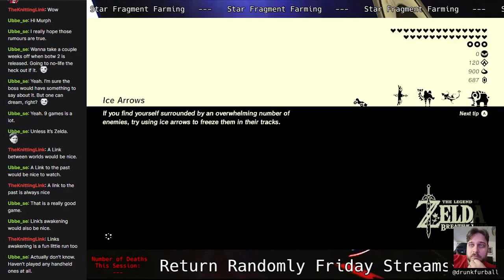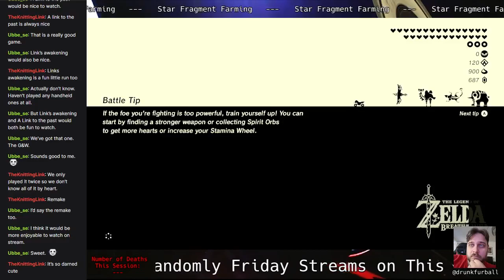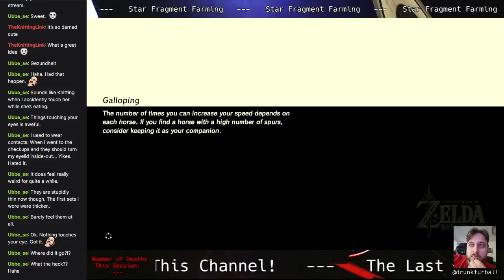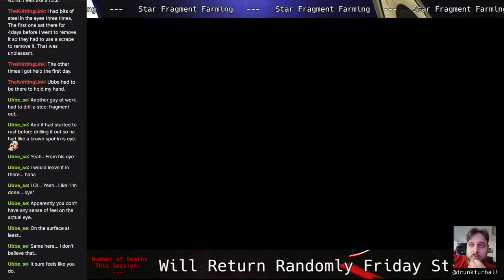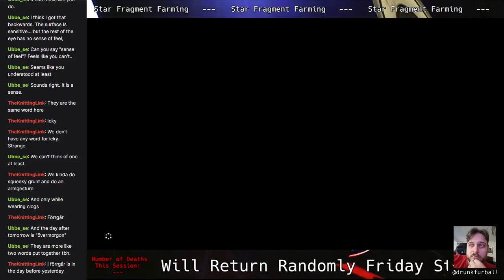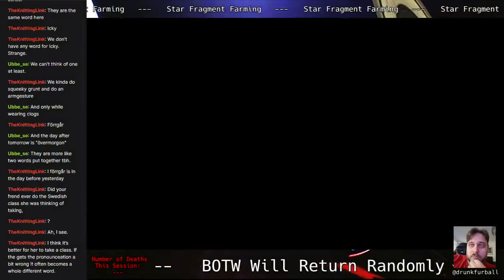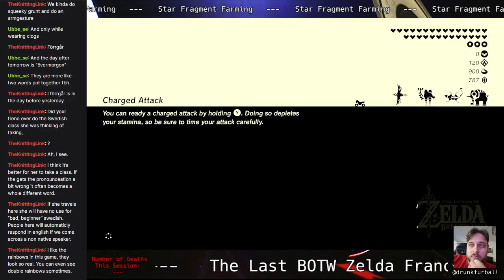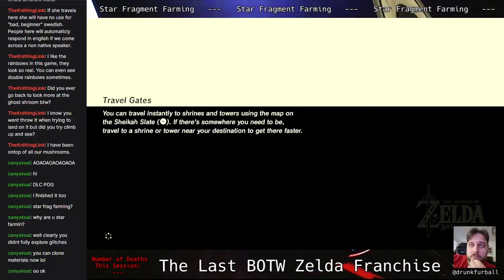Murph Plays The Legend of Zelda: Breath of the Wild - The End of an Era